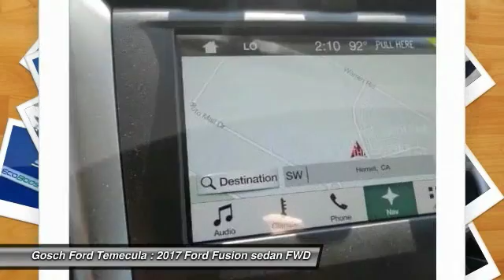2017 Ford Fusion TEMECULA BEAUMONT MENIFEE PERRIS LAKE ELSINORE MURRIETA F17070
2017 Ford Fusion

26895 Ynez Rd.

GOSCH FORD TEMECULA PROUDLY SERVING TEMECULA, BEAUMONT, MENIFEE, PERRIS, LAKE ELSINORE, MURRIETA, AND SURROUNDING SOUTHERN CALIFORNIA LOCATIONS. THIS BLUE 2017 Ford FUSION IS EQUIPPED WITH A ENGINE: 1.5L ECOBOOST , AUTOMATIC TRANSMISSION, AND RECEIVES AN ESTIMATED 22 City/34 Hwy MPG. GOSCH FORD TEMECULA 26895 YNEZ RD. TEMECULA CA 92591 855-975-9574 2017 Ford FUSION This outstanding example of a 2017 Ford Fusion SE is offered by Gosch Auto Group. Start enjoying more time in your new ride and less time at the gas station with this 2017 Ford Fusion. There is no reason why you shouldn't buy this Ford Fusion SE. It is incomparable for the price and quality. The look is unmistakably Ford, the smooth contours and cutting-edge technology of this Ford Fusion SE will definitely turn heads. This vehicle won't last long, take it home today. Please contact the Gosch Auto Group for more information. Stock #: F17070 | VIN: 3FA6P0HD3HR167774 | 2017 Ford Fusion SE FWD Gosch Ford Temecula